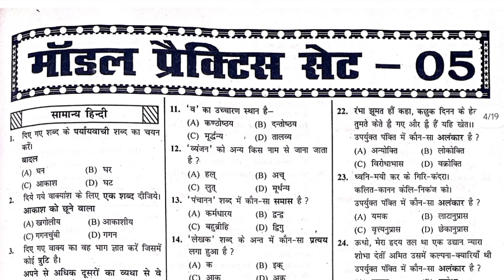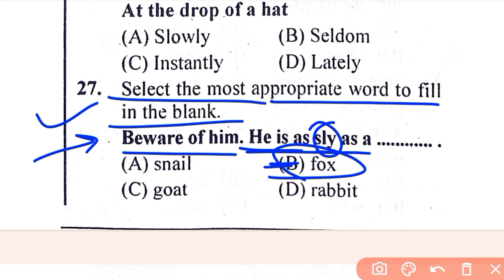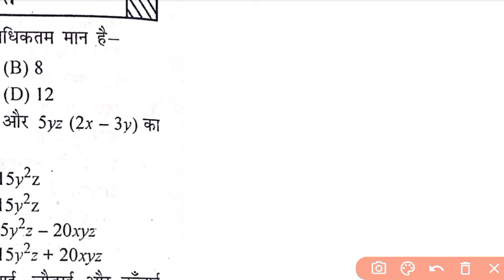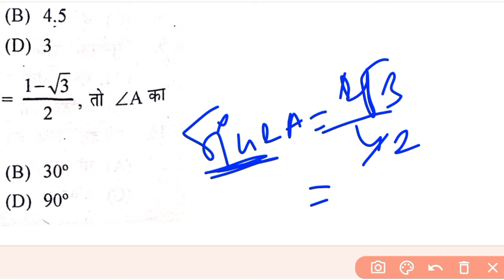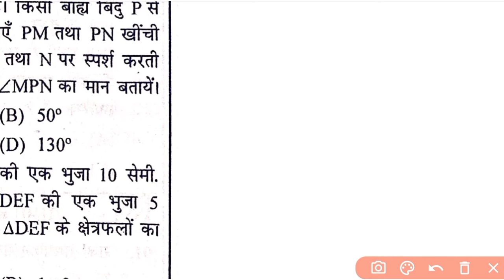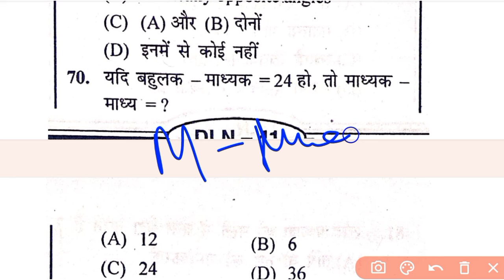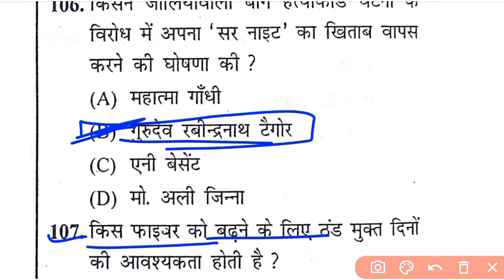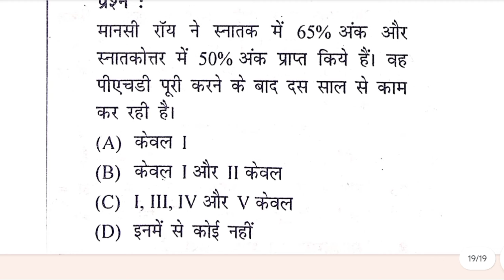Model Practice Set -20 I बिहार D.El.Ed Entrance Exam 2024 l Unique publication set practice ✍️✍️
Bihar teacher exam set pratice

trending set practice for deled entrance exam

bihar deled entrance exam 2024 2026

bihar deled entrance exam full discussion